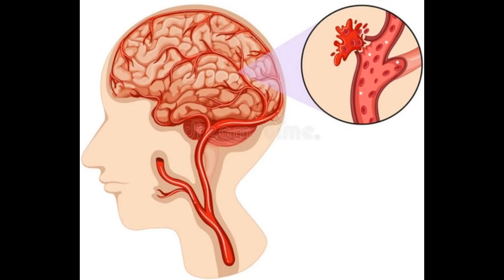29/09. I am alive today, only due to the Compassionate Grace of my beloved Sri Amma Bhagavan.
Scan reports revealed that the lobes of the brain were severly damaged and could not be set right without a major brain surgery. This was not possible on two counts, one, I may not survive, two the cost was unaffordable. I was in and out of several hospitals and treatments for the next few months, but the convulsions and nasal & ear bleeding persisted.